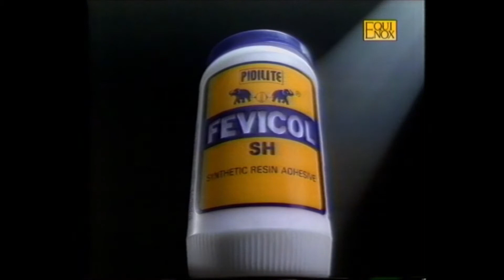EquiBook- The Showcase Of A Path Breaking Journey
The oldest youngest production house, Equinox has come up with some of India’s most memorable commercials

Ads

1. Fevicol

2. Baygon

3. Cadbury Crackle

4. Johnson's Baby Powder